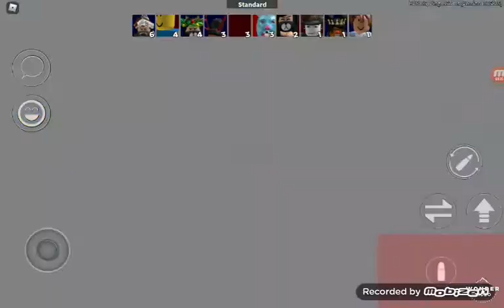My aresenal experience.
I suck ok?